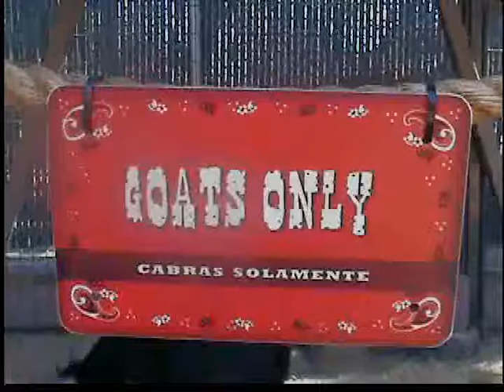Goat Cheese-Mo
Just a little re-edit.

Joe, you are BANNED from watching this.